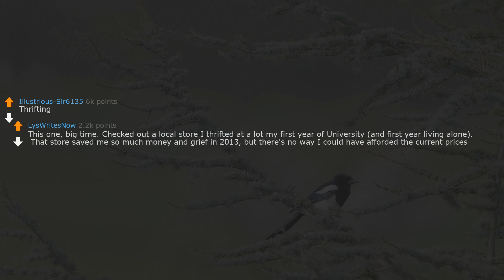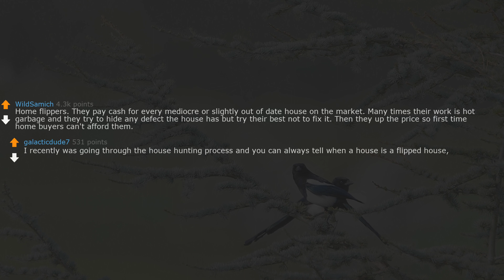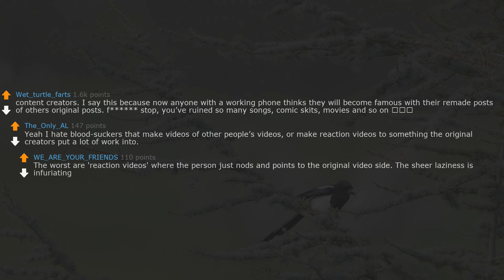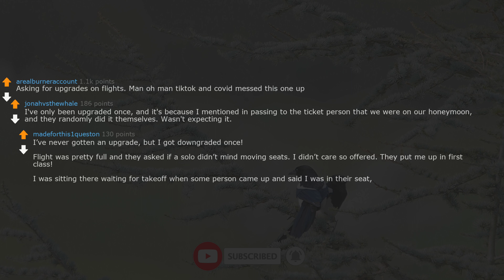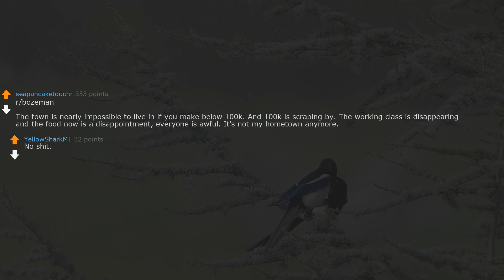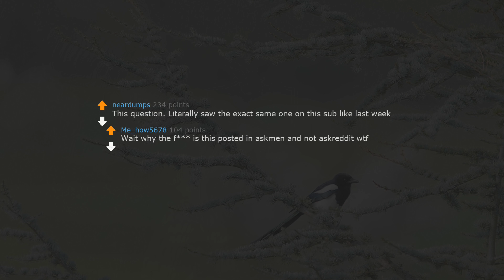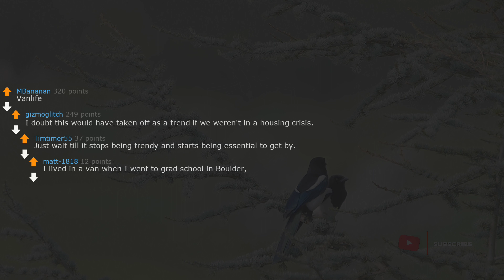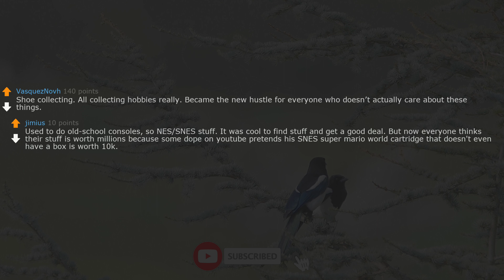askreddit | What was ruined because to many people started doing it? | ask reddit | reddit stories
2.I (28M) is about to propose to my gf (28f) of 7 years, but then I discovered something. Need advice.